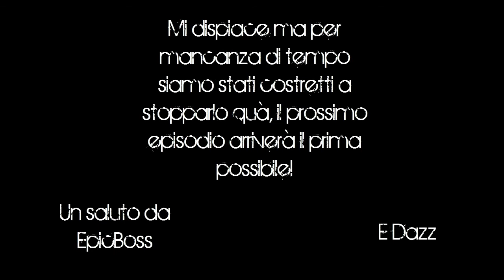Speciale Natale Garry's Mod - The Survivor - Parte 1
Scusate se non siamo riusciti a finirlo ma non ne abbiamo avuto il tempo, l'audio si potrebbe sentire un po basso quindi sparate il volume al massimo! E una cosa molto frettolosa, apprezzatela sapendo che eravamo di fretta!